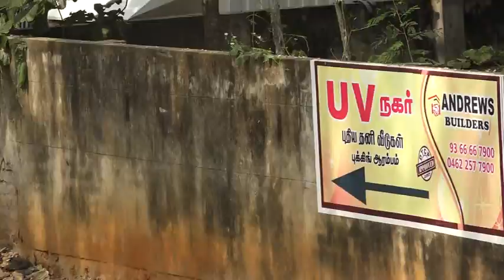U V NAGAR PRO 2018